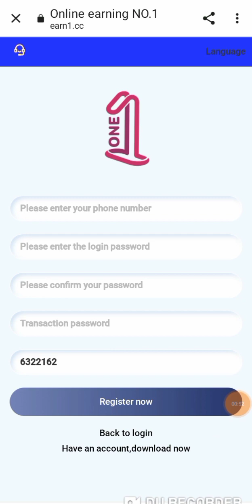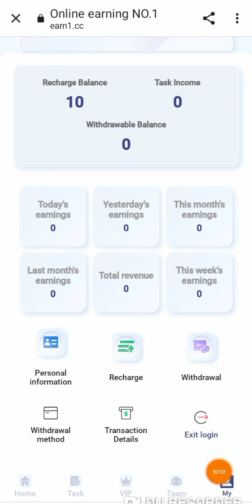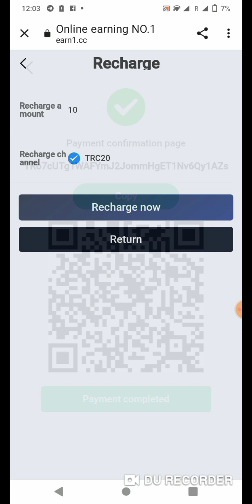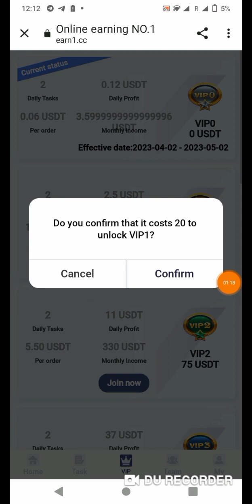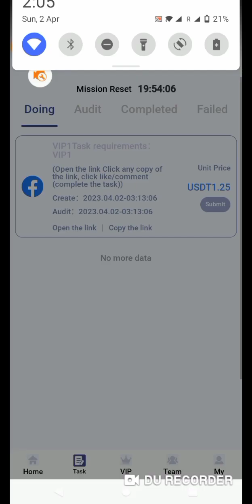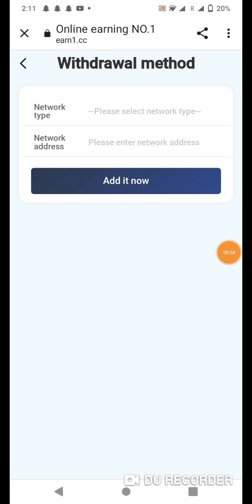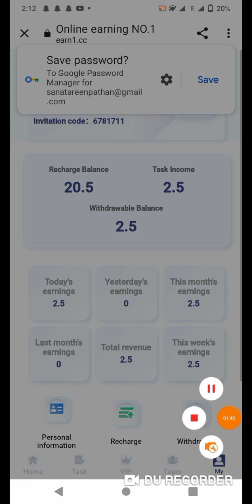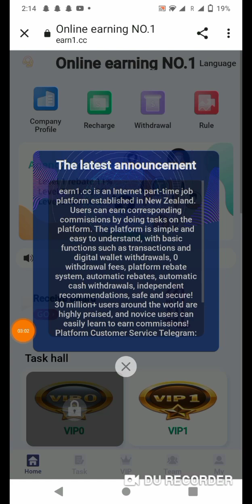The latest online earning US dollars, invest 10U,earn 25% by receiving tasks in one day, #2023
The latest online earning US dollars, invest 10U, earn 25% by receiving tasks in one day, and withdraw coins to the account within 5 minutes. The fastest and most stable way to earn USDT in 2023

Online earning is a long-term and stable task. You can withdraw money to do tasks every day. The more you invest, the higher your returns.